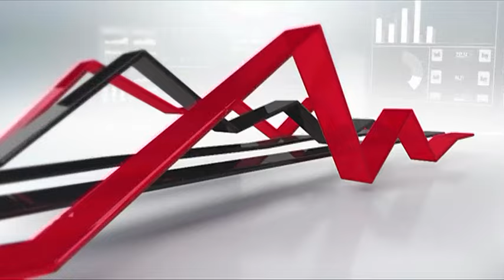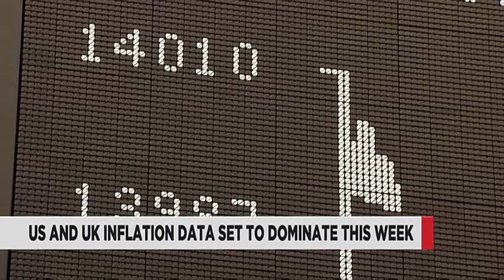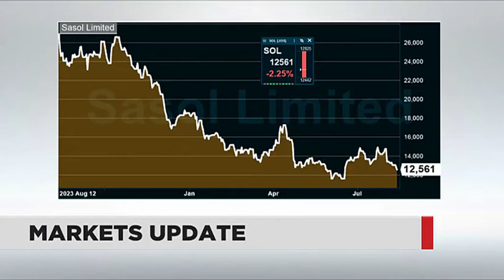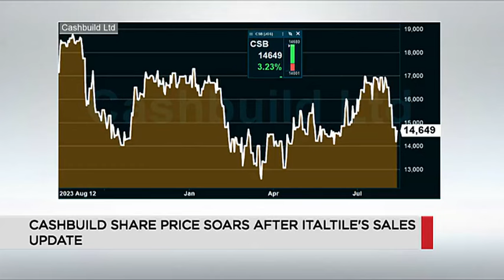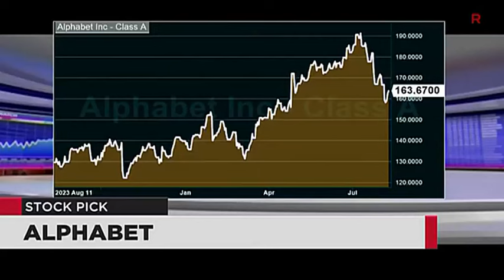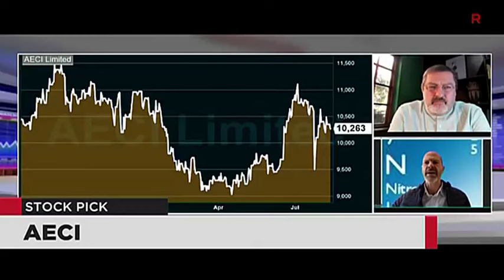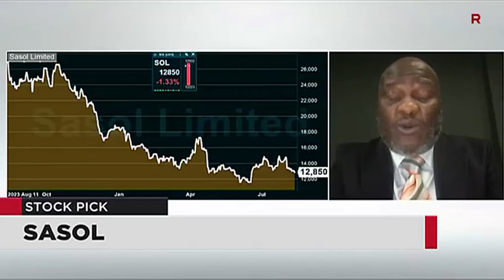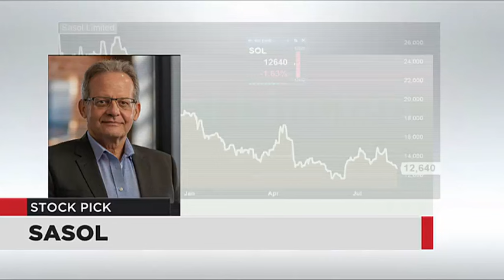Market Report - 13 Aug 2024 | The Close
Wayne McCurrie From FNB Wealth & Investments joins Business Day TV for a broader look at the day's market movers